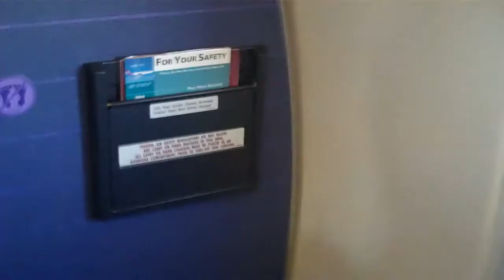Hawaiian Airlines First Class 767-300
Hawaiian Airlines 767-300 First Class